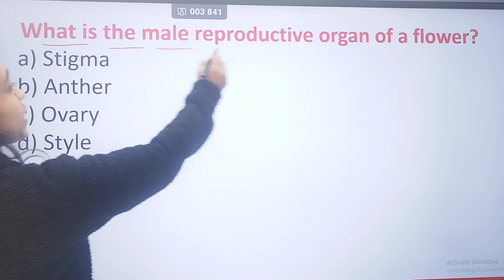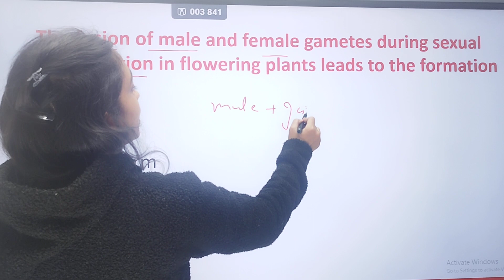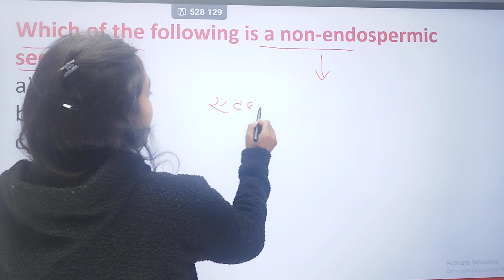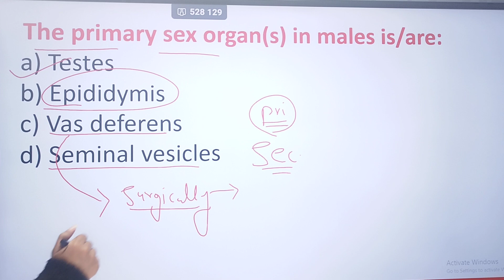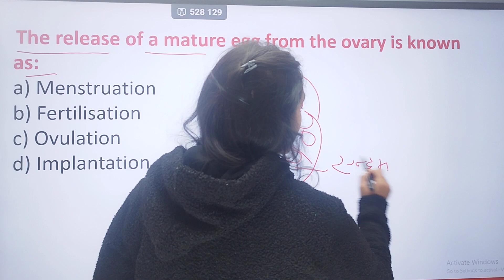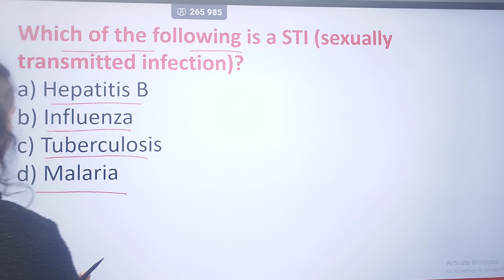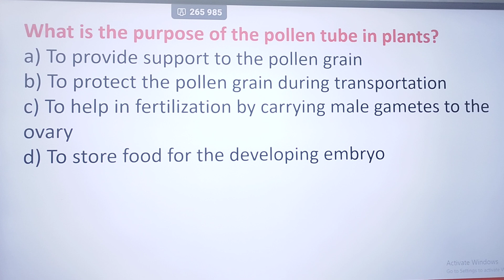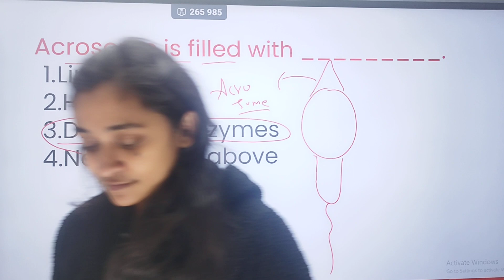biology mcq class 12 | biology important questions class 12 2024 | Board 2024 में 95+ की तैयारी ✔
chapter 1 mcq
chapter 2